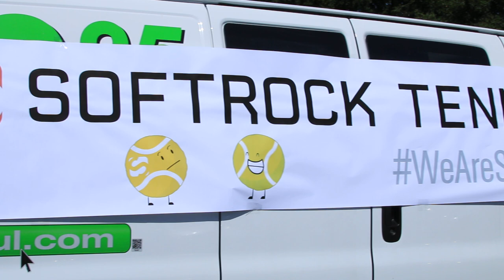Tennis Tournament 05172014 70D BROLL pan right SoftRock banner on U-haul van